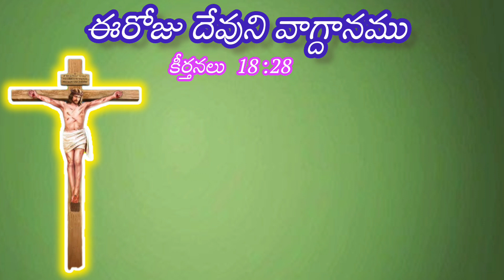ఈ రోజు దేవుని వాగ్ధానం jesus today's promise intelugu daily promiseనాయేసుతో అనుదినం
Eroju Devuni vagdanam
jesus today's promise intelugu#Eroju Devuni vagdanam
jesus today's promise intelugu
daily promise
# @నా యేసుతో అనుదినం